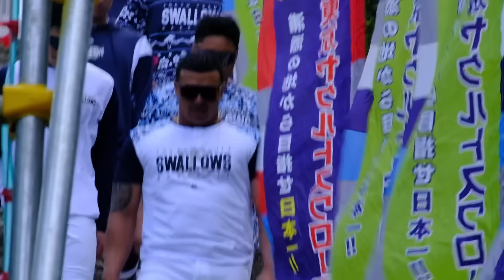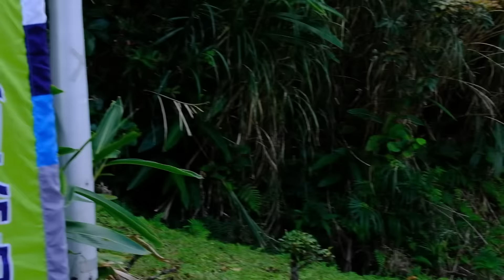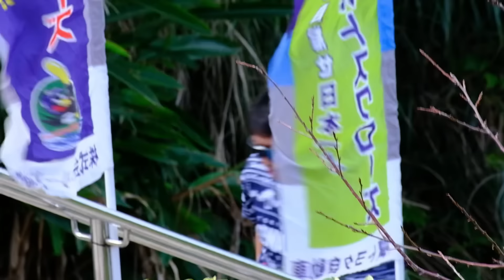2024.2.10 スワローズ浦添春季キャンプDAY8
👉ANA SPORTS PARK 浦添
　サンタナ・サイスニード合流
　キャンプ名物 階段ダッシュ